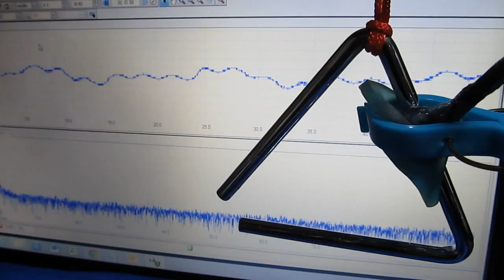超音波プローブ実験 Ultrasonic probe experiment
この動画は
　ものの表面を伝搬する超音波に関する
　（発振条件と物の固有振動に関する相互作用を確認しています
　超音波洗浄への応用研究としても考えています）